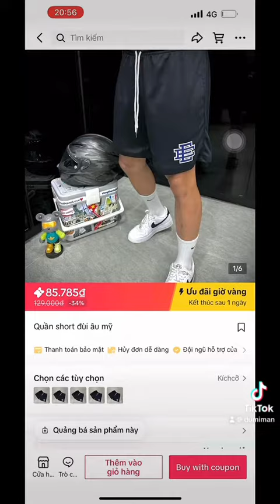Ae mua quần vào tiktok shop Dumiman ủng hộ mình nhé ❤️